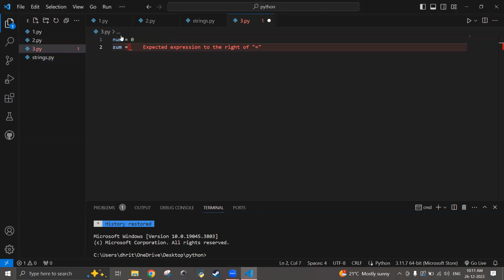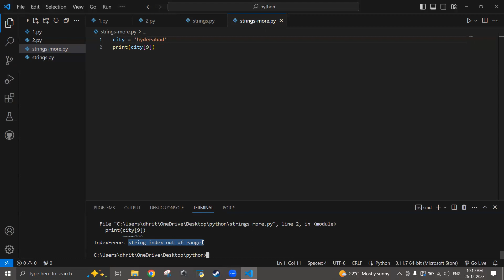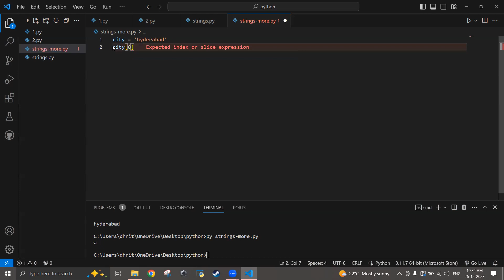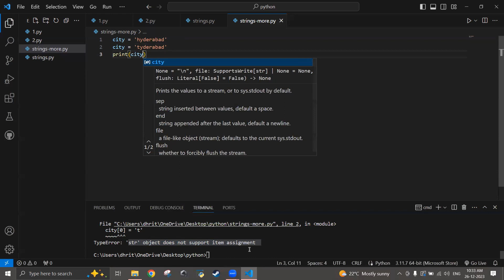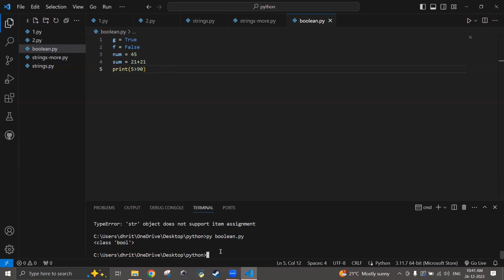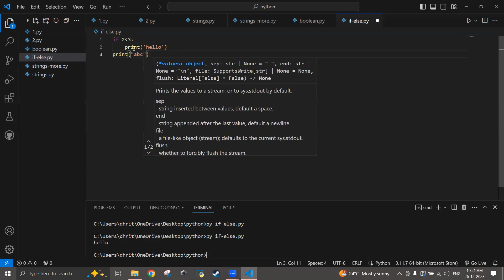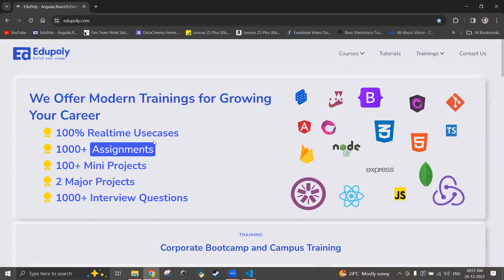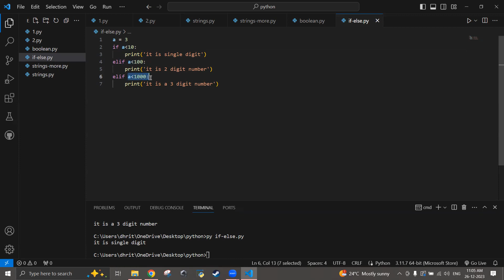Python if...else || English || 2023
--- String Slicing
--- Boolean expressions
--- if...else statement

Hi! I’m {Praveen gubbala}.

Information Technology Courses with training to expand your skills and boost your career & salary
*Frontend TrainingCourses*
- HTML                                          - CSS
- JavaScript                                   - Angular                         - ReactJS
*Full Stack Training Courses*
- MEAN(MongoDB, ExpressJS, Angular, NodeJS)
- MERN(MongoDB, ExpressJS, ReactJS, NodeJS)
- Java FullStack
- Python Fullstack
*Cloud Technologies Training Courses*
- DevOps
- AWS

*Address:* 83a, HMT Hills Rd, near Bharat Gas Dealer, Addagutta Society, Jal Vayu Vihar, Kukatpally, Hyderabad, Telangana 500085

Python in English,
python in telugu in English,
python in 1 hour in English,
python full course in English,
complete python course in English,
python course in English,
python free course in English,
python tutorials in English,
complete python tutorials in English,
python oops in English,
python basics in English,
learn python basics in English,
python basics for beginners in English,
python for beginners in English,
python tutorial in English,
python tutorial for beginners in English,
python programming in English,
learn python programming in English,
python programming tutorial in English,
python programming language in English,
python from scratch in English,
learn python in English,
introduction to python in English,
what is python in English,
python tutorial 2024 in English,
python operators in English,
python training in English,
python tutorial 2023 in English,
if else,
if else statement,
If-else,
if-else statement,
if else in python,
if else statement in python,
python if else,
if else in python programming,
if else introduction,
short hand if else